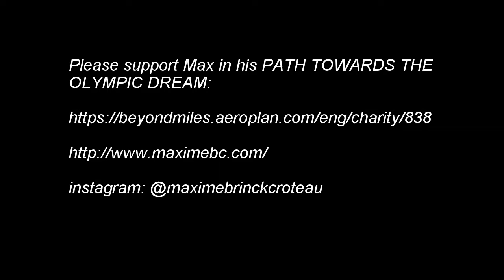Vango Coach Profile: Maxime Brinck-Croteau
Our first in a series of profiles on Vango coaches and athletes. Get a glimpse of what it takes to fence on the world circuit through the eyes of Maxime Brinck-Croteau, Vango coach and silver medalist at the 2015 Pan Am Championships.